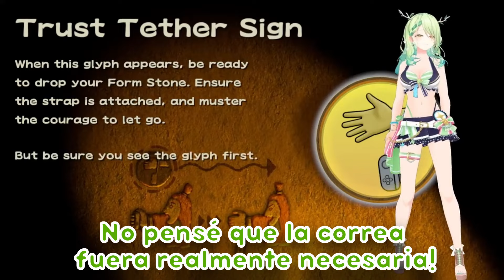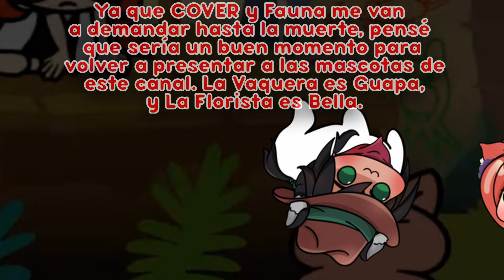Arriesgo mi canal mirando el culo de Fauna. [Hololive Sub Español]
Ceres Fauna es una buena persona y nunca demandaría a un fan incluso si el fan se encarga de mirarle demasiado de cerca el trasero.

Ceres Fauna is a nice person and she would never sue a fan even if the fan takes it upon himself to look too close at her backside.

Song:
Aquatic Ruin Zone - Sonic The Hedgehog 2